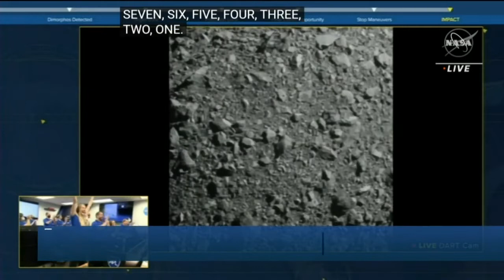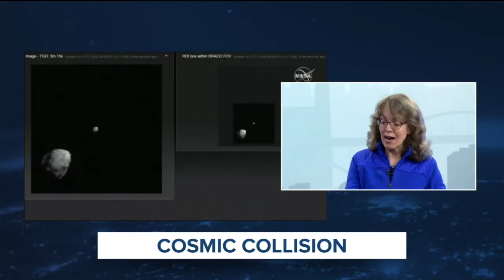UWM cosmos expert gives insight on NASA's experiment to nudge asteroid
A cosmic collision and it's all caught on camera. NASA intentionally tried to nudge a harmless asteroid that is about seven million miles away from Earth on Monday. TMJ4 talked with cosmos expert Dr. Jean Creighton. Dr. Creighton is the director of the UWM Planetarium. It is a part of a new 10 p.m. segment called @the Table with Shannon Sims and Charles Benson.